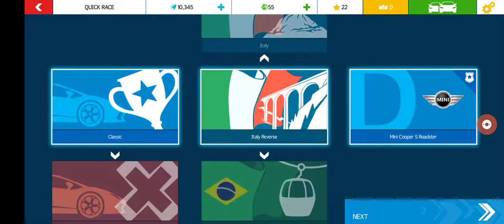red car racing game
racing games racer car